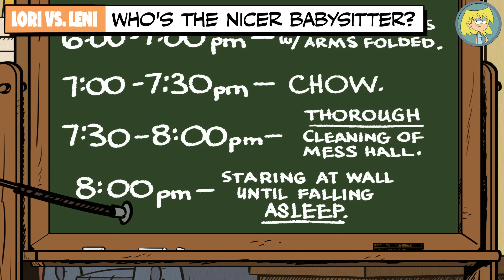Leni Vs. Lori: Who's The Better Big Sister? | The Loud House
It's time for a big sister showdown, Leni Loud vs. Lori Loud! Which older sister is the best big sis to their younger siblings?